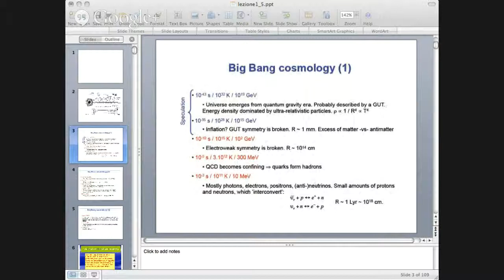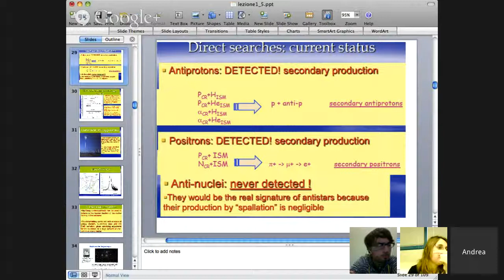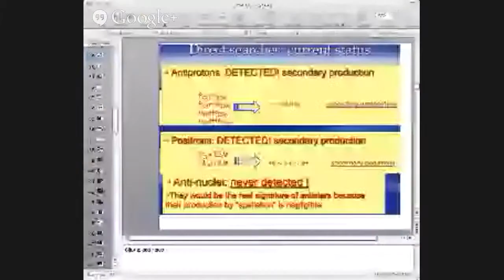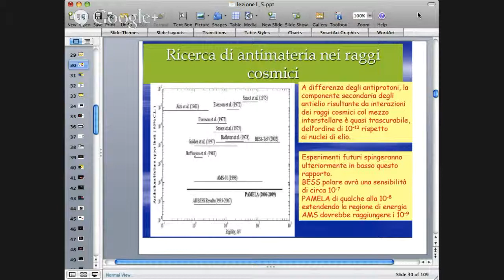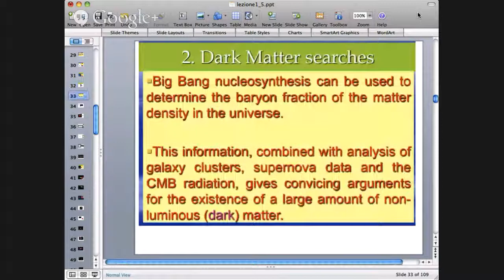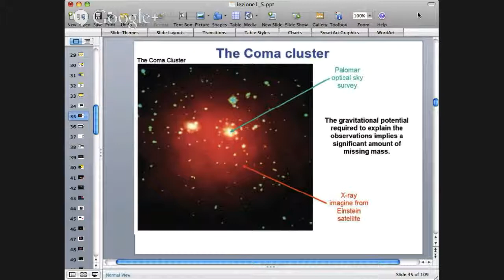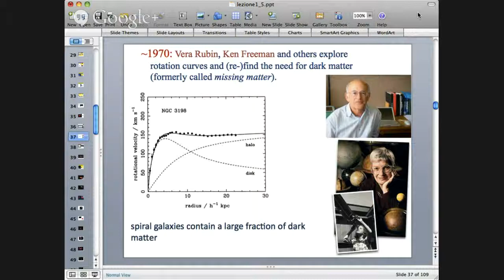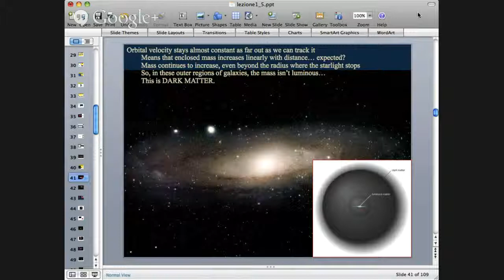19/11/2013 - Diffusion of cosmic rays. Cosmic rays and dark matter. Antimatter in space 1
19/11/2013 - Diffusion of cosmic rays. Cosmic rays and dark matter. Antimatter in space 1 (prof. Andrea Vacchi)